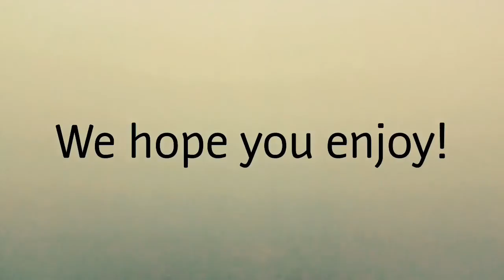Catching a 3lber in Moss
Today we went to the farm pond again and ended up catching a decent bag with even catching a little kicker fish that was 3lbs.